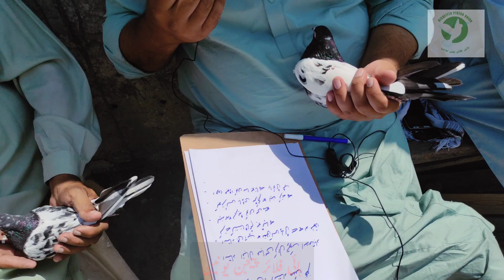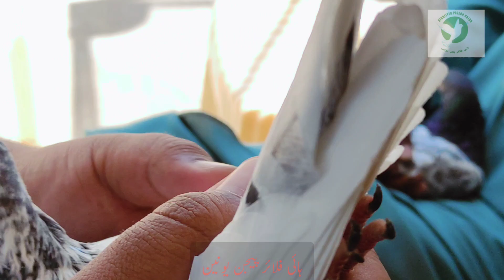Ustad Iqbal Abbasi Of RawalPindi || Pure Golden Pigeons || 40 Years Old Pigeons | Pigeons Heaven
USTAD MUHAMMAD IQBAL ABBASI 30 YEARS OLD BREEDING SETUP AND OLD BREEDS AND BREEDERS .
FAMOUS TERA BREED /SIALKOTI BREED FAMOUS OLD LAKHA BREED FAMOUS OLD TEDDY CROSS BREEDS OF USTAD ZAFAR AND USTAD MAZHAR FROM KOTHA KALAN

IF YOU WANT US TO COVER YOUR SETUP DO CONTACT ON FOLLOWING GIVEN NUMBERS
اگر آپ کو ہماری ویڈیو پسند آئے تو لنک ضرور شئیر کریں اور ہمارا چینل ضرور سبسکرائب کریں شکریہ